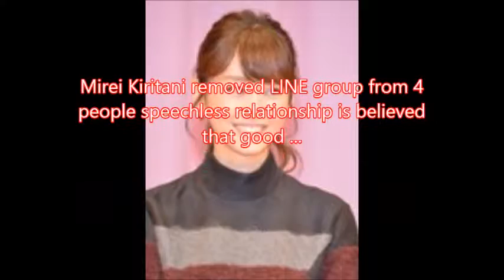Mirei Kiritani removed LINE group from 4 people speechless relationship is believed that good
We will continue to explain in the video.